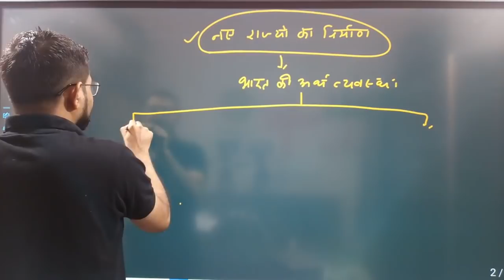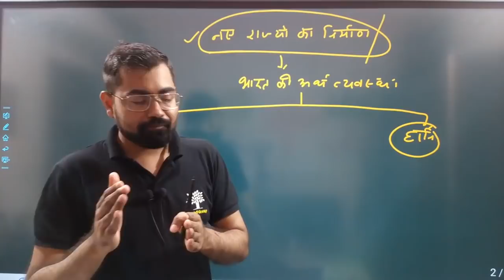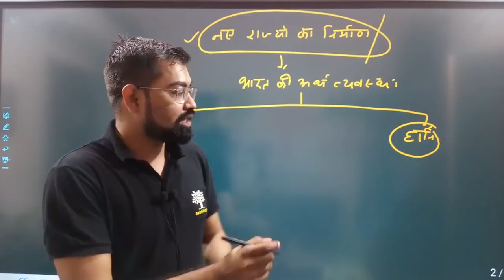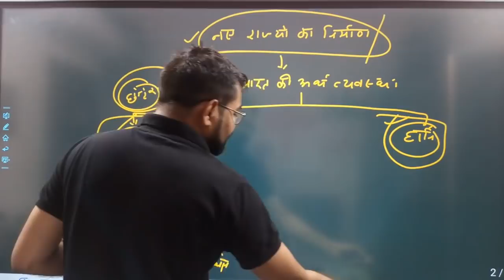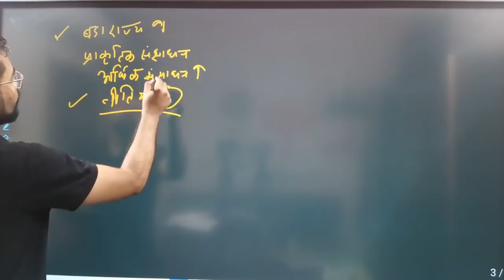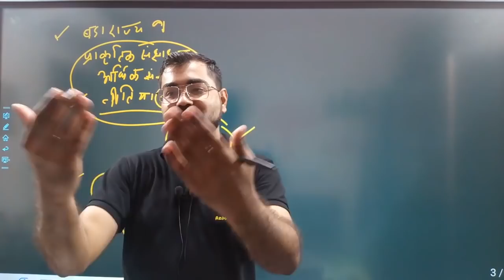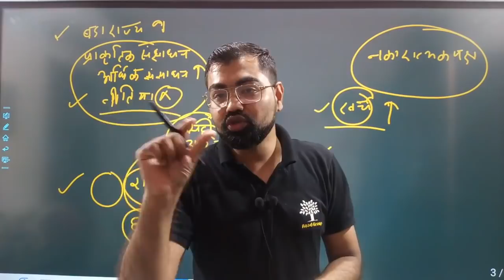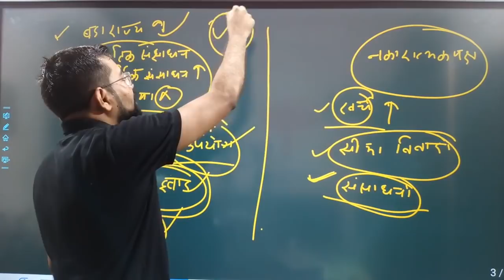नये राज्यों का निर्माण भारतीय अर्थव्यवस्था के लिये लाभकारी हैं या नहीं